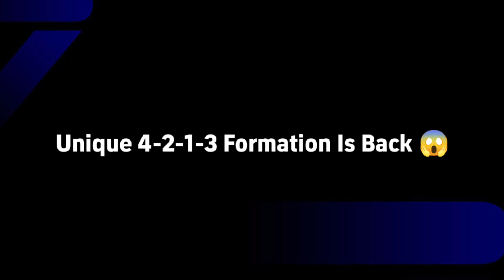Unique 4-2-1-3 Formation Is Back 😱 | How To Get New 4-2-1-3 Formation In eFootball 2024 Mobile